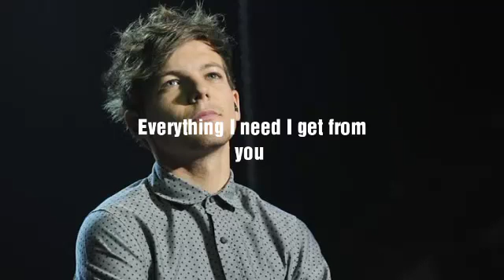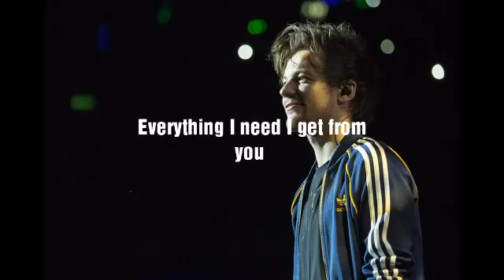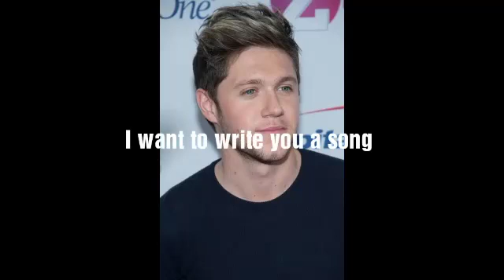One direction - I want to write you a song